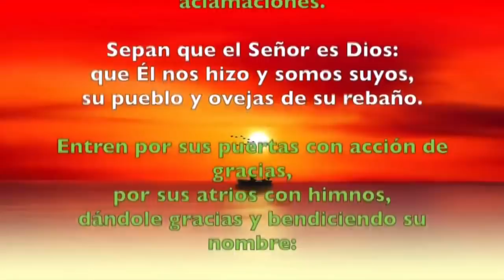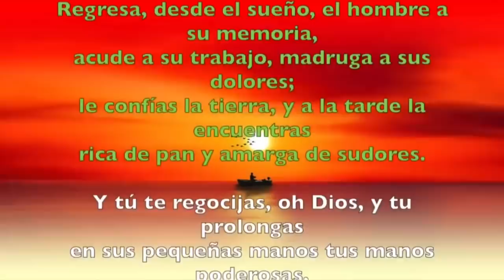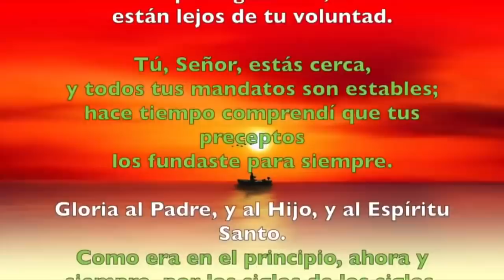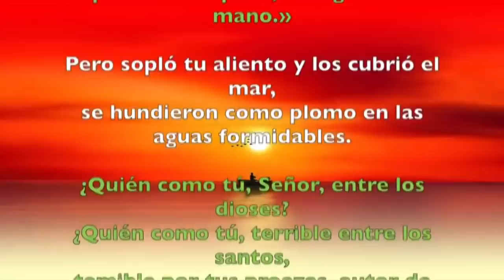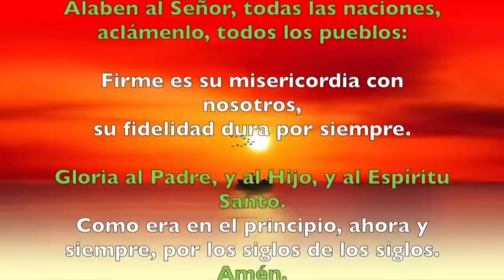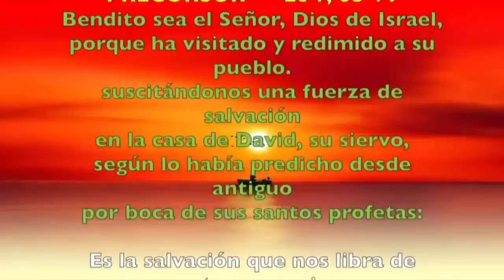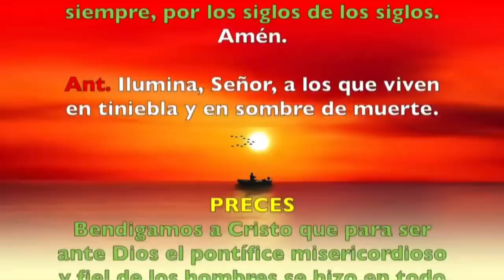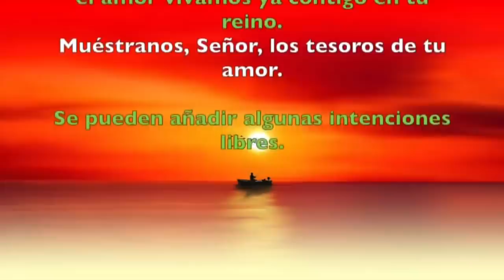Oración de la mañana (Laudes), SÁBADO XXXIII semana del T. Ordinario | Padre Sam